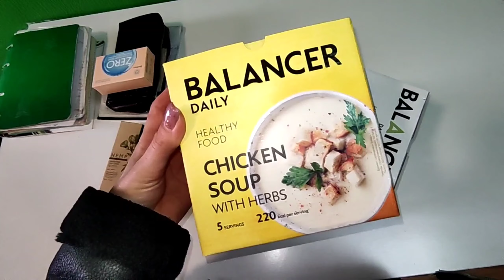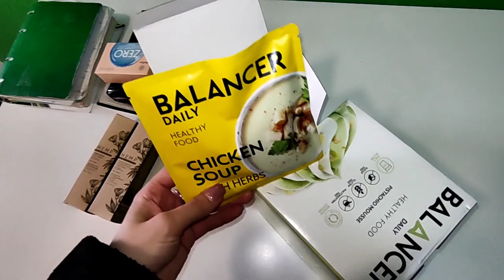покупка и обзор еды, которую я ем во время работы и в поездке, правильный перекус, пп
🔴 Мои ногтевые работы, полезные товары с натуральными составами, бонусы с покупок и начисления от сотрудничества с эко-магазином, маникюрные будни, идеи дизайнов и моя жизнь в онлайн режиме в моëм telegram-канале:

"💅 МАНИКЮР, ЭКО-ТОВАРЫ, СОТРУДНИЧЕСТВО, ПП, ЗОЖ, КРАСОТА⁩ и жизнь без химии | эко-бьюти сообщество, Севастополь Крым Планета"

КУЛИНАРНЫЕ РЕЦЕПТЫ,
ЮМОР,
МОТИВАЦИЯ,
ЛАЙФХАКИ И ПОЛЕЗНОСТИ,
СЕКРЕТЫ КРАСОТЫ И ЗДОРОВЬЯ,
ОБЗОРЫ И ИНФА ПО ЭКО-ТОВАРАМ,
ИДЕИ ДИЗАЙНОВ НОГОТКОВ,
РЕКОМЕНДАЦИИ ПО УХОДУ,

🔴 Мой ЯндексДзен 🎥 (статьи и видео-сюжеты, личный блог):
"Мама на даче / mari_vlog92"

ПРИСОЕДИНЯЙТЕСЬ!
У меня красиво, чисто, гигиенично, здорово и интересно!